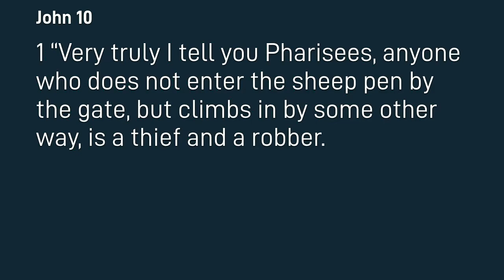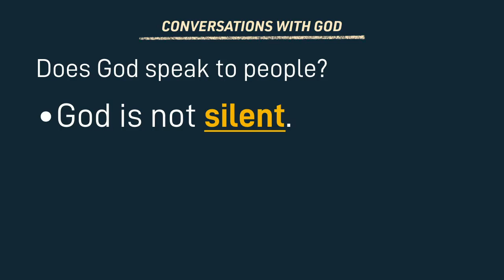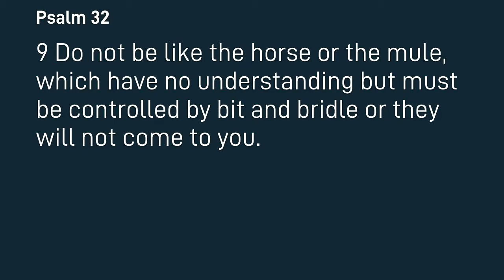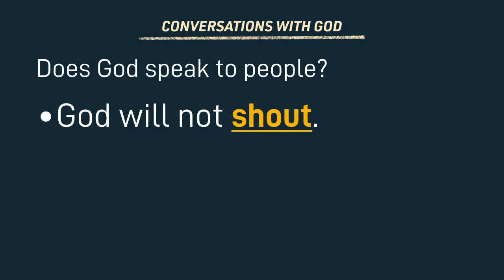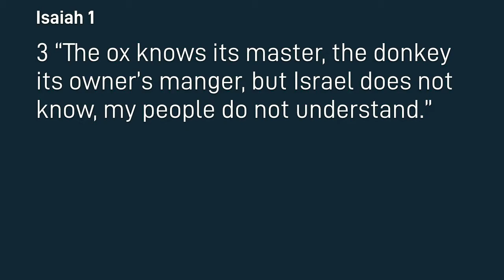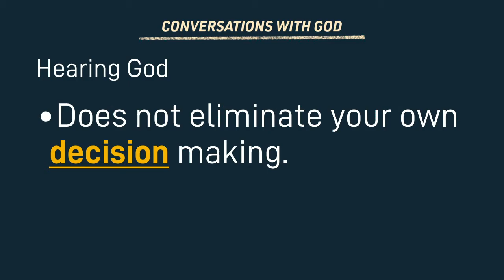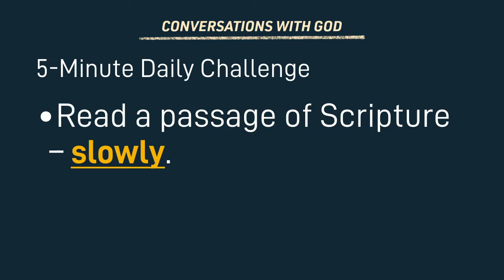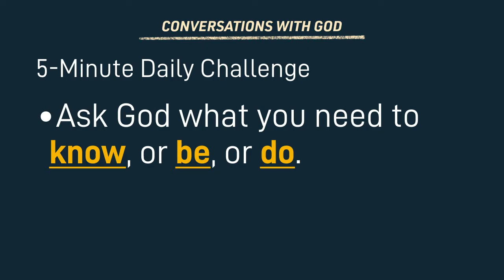Listening: Conversations with God (Part 1)